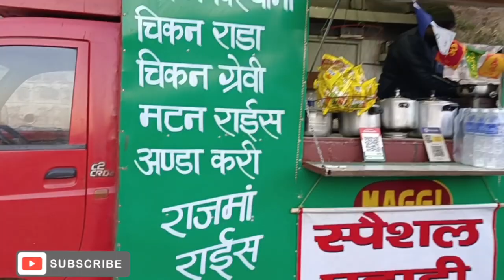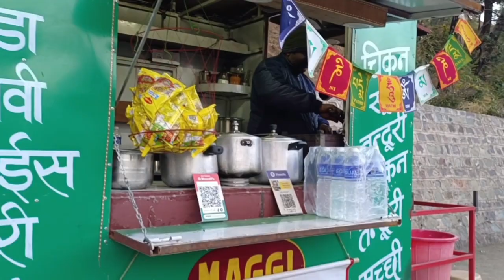pahari mutton of himachal